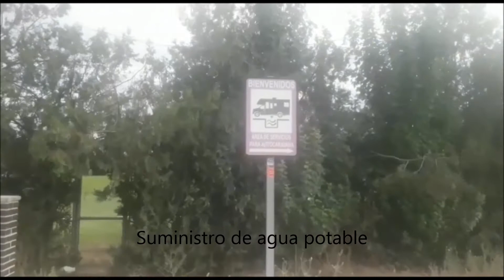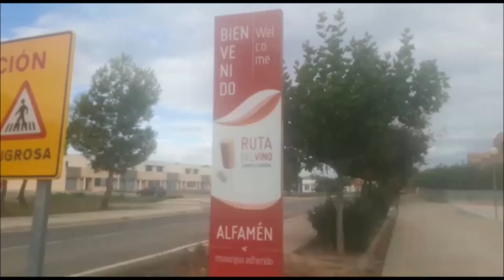Area de autocaravas de Alfamen, Zaragoza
Area de autocaravas de Alfamen
Comarca: Campo de Cariñena
Provincia: Zaragoza
Comunidad autónoma: Aragón
País: España

Servicios

- Parking gratuito 20 plazas
- Suministro de agua potable
- Descarga de aguas grises y negras